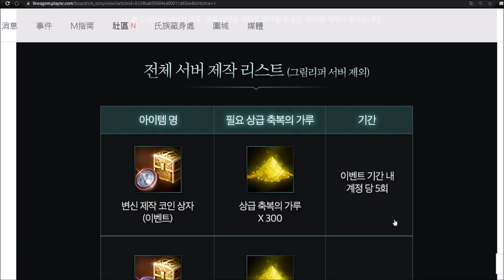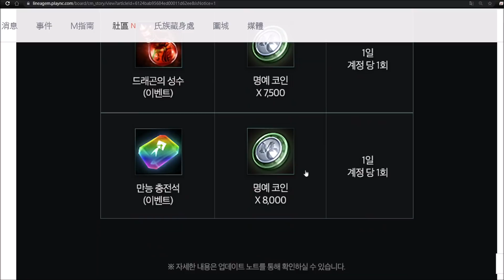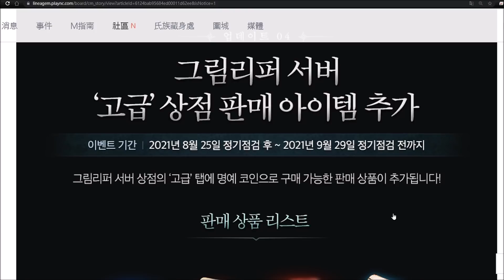【天堂M】高級祝福粉新兌換活動,死神後首次限時販售英雄傳說技能｜ 8/24韓版改版搶先看小屁LineageM リネージュM 리니지M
上個禮拜改完全職技能
這禮拜出限時販售
該不會下禮拜出職業卡吧XD